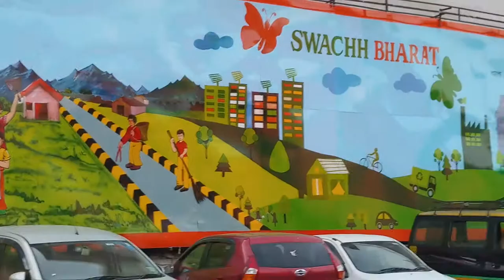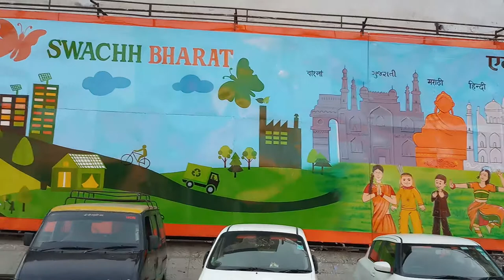New Delhi Railway station painting wall iart